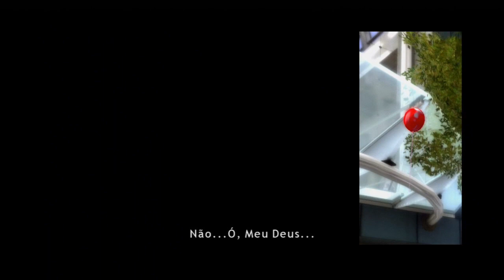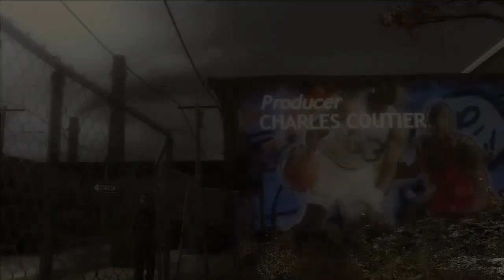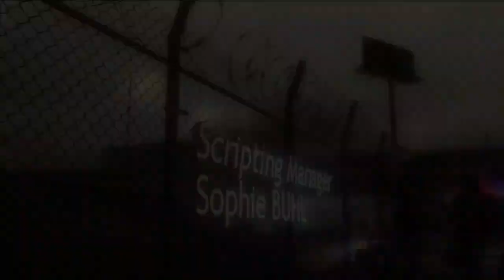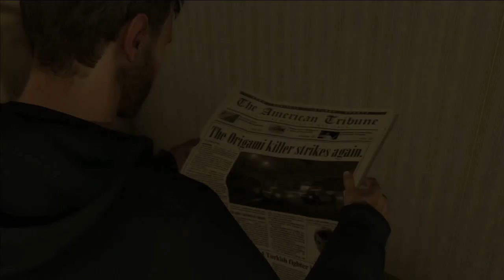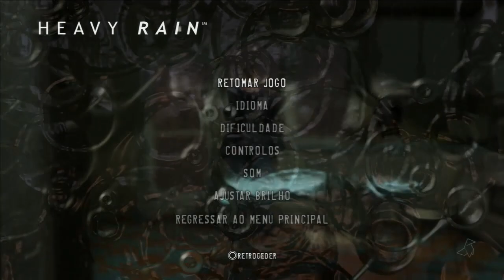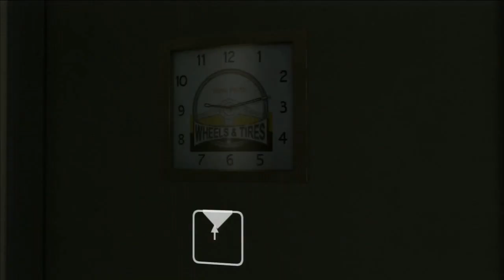Heavy Rain - Detonado Parte 2 " Pai e Filho " ( Dublado PT PT )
Heavy Rain Detonado
Heavy Rain Lets Play
Heavy Rain Walkthrough
Heavy Rain Gameplay
Heavy Rain Playthrough